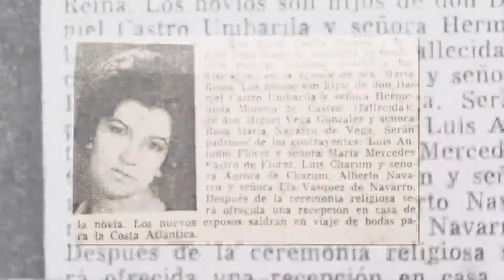bodas de oro